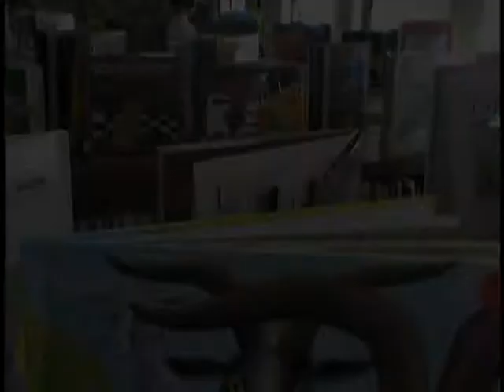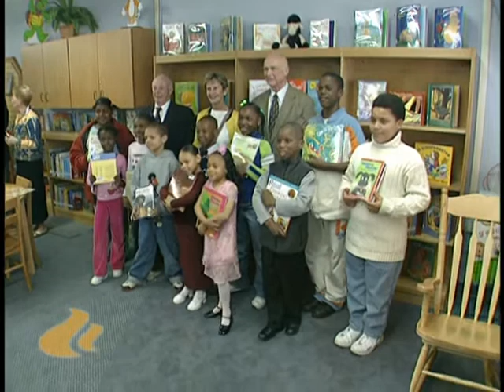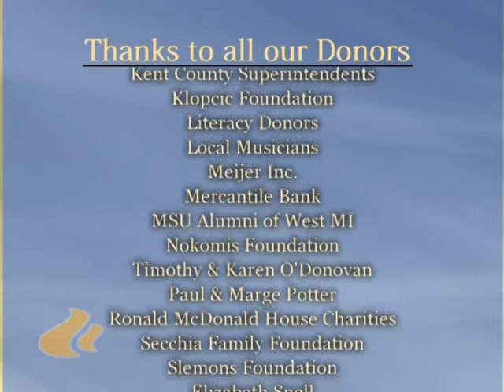SAF Looks Back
The Grand Rapids Student Advancement Foundation reflects and expresses its gratitude to the many individuals and organizations who contributed to create libraries across the Grand Rapids Public Schools.